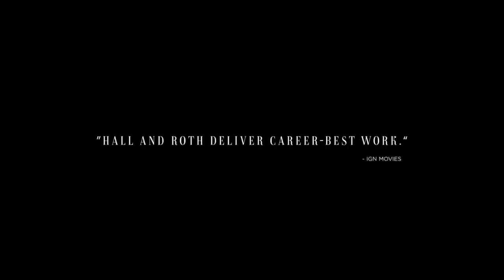Resurrection Official Trailer (2022) - Rebecca Hall, Tim Roth, Grace Kaufman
Check out the official Resurrection Trailer starring Rebecca Hall, Tim Roth, Grace Kaufman

UK Release Date: August 5, 2022
Starring: Rebecca Hall, Tim Roth, Grace Kaufman
Directed By: Andrew Semans

Synopsis: Margaret's life is in order. She is capable, disciplined, and successful. Everything is under control. That is, until David returns, carrying with him the horrors of Margaret's past.